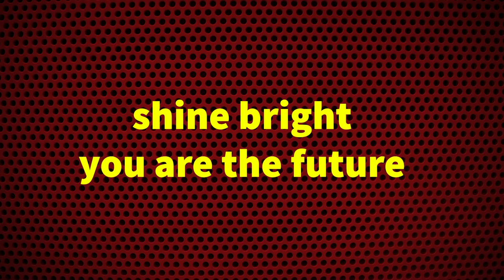Soundscape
A soundscape is a world completely created through sound.  For your final you must create a soundscape of your choice for your audience to inhabit.